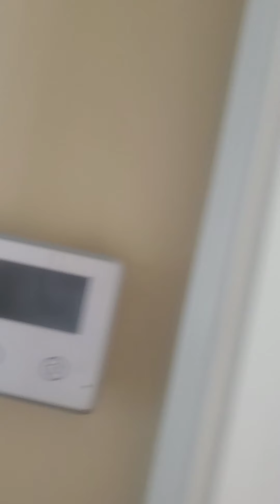September 1, 2020